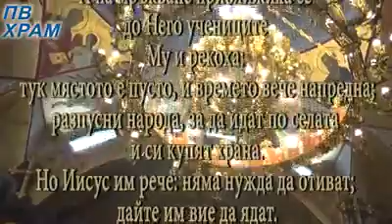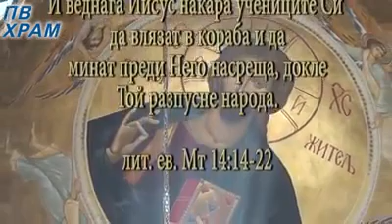ЧУДЕСАТА. ЗАЩО НЕ ГИ ВИЖДАМЕ ? Протойерей Валентин Тупаров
ЧУДЕСАТА.
ЗАЩО НЕ ГИ ВИЖДАМЕ?
"Първом вкусете Господа, а след това и
всички блага, които е създал"
† 8 Неделя след Петдесетница